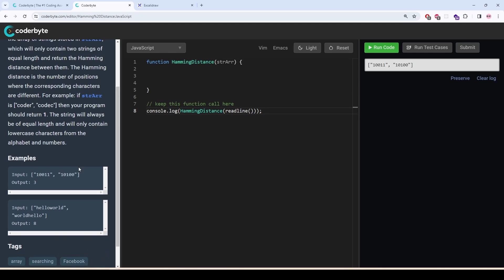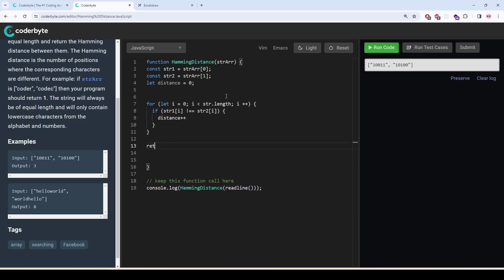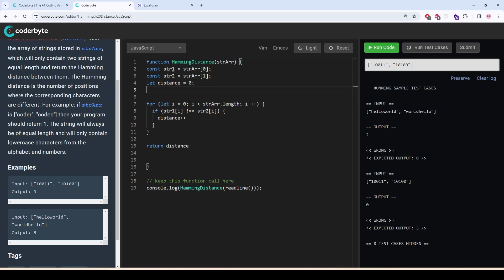Coderbyte | Hamming Distance| Easy | Solution with JavaScript